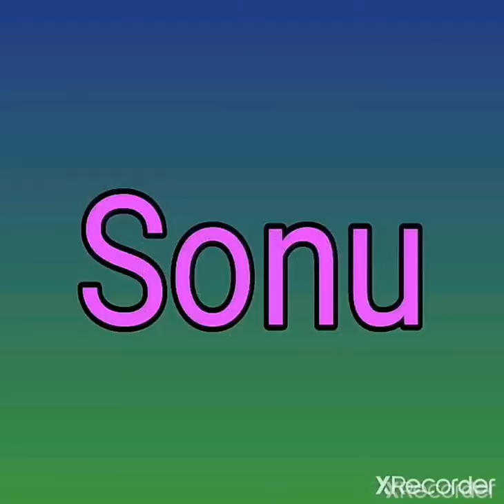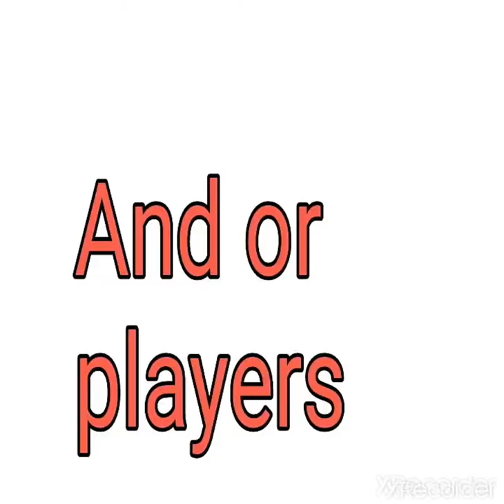Cpl season 2045 Trailer